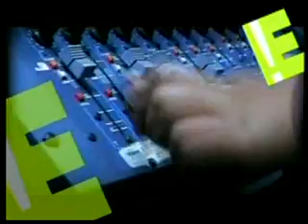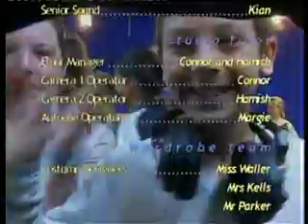Te Miro School: SUPER NEWS! 2 Dec 2010, 3:30pm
Te Miro School from the Waikato finish our day in the OnTV Studio today, here to put together their own live broadcast: "SUPER NEWS!"